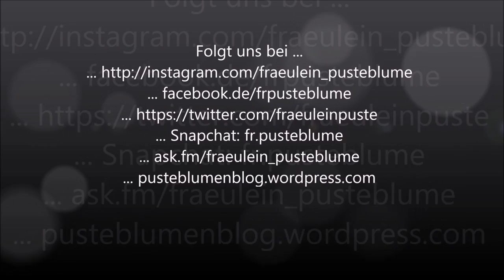Horsefriendsadventskalender | DAS sind die GEWINNER!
... ask.fm/fraeulein_pusteblume